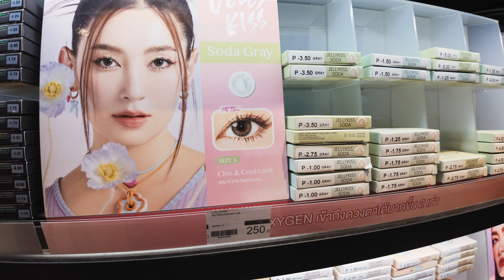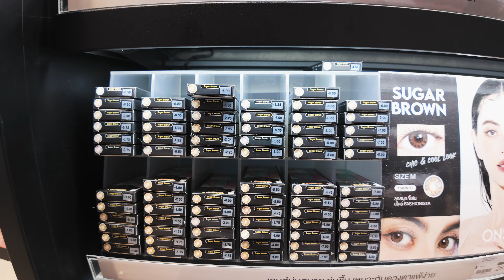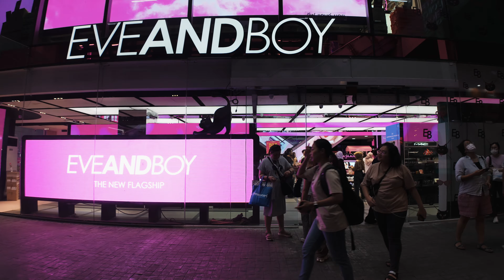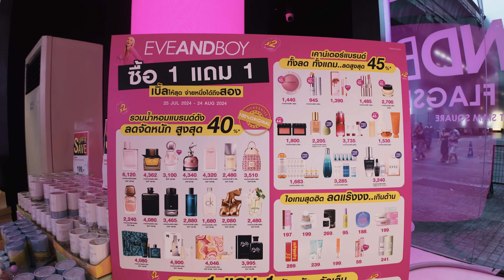💄🛍️ COMPRAS de Maquiagem e Cosméticos em Bangkok: Marcas Tailandesas, Preços e Dicas! 🇹🇭✨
Se você está vindo para Bangkok e ama maquiagem e skincare, este vídeo é pra você! 💖 Descubra onde comprar cosméticos tailandeses e internacionais, quais são as melhores lojas, os produtos favoritos para pele oleosa e as promoções imperdíveis!

✅ Onde comprar maquiagem e skincare em Bangkok 🛍️
✅ Marcas tailandesas populares 💄 Mistine, Cosluxe e mais!
✅ Comparação de preços e promoções 🔥 Compre 1 e ganhe outro!
✅ Melhores produtos para pele oleosa e clima tropical ☀️
✅ Dicas sobre VAT Refund (reembolso de imposto para turistas) 💰
✅ Produtos difíceis de achar (cabelo cacheado, por exemplo) 🚨

🏬 Lojas visitadas:
✔️ Bilon 🏷️ Grande variedade e promoções de skincare
✔️ Eveandboy 🛍️ Marcas tailandesas e internacionais com ótimos preços
✔️ Terra Store 🌱 Produtos naturais e marcas locais

💡 Dicas Extras:
➡️ Peça o VAT refund para economizar nas compras acima de 2000 Baht!
➡️ Se tem cabelo cacheado, traga seus produtos do Brasil!
➡️ Protetores solares tailandeses são excelentes e acessíveis!

💬 Você já conhecia as marcas de maquiagem da Tailândia? Comenta aqui qual você gostaria de testar!

RESERVE OS PASSEIOS:
Mercados Flutuante + Trem em português
Mercado Flutuante + Trem em inglês

_MAQUIAGEM E COSMETICOS EM BANGKOK
00:00 Onde comprar cosméticos e maquiagem em Bangkok na Tailândia
03:09 Qual a melhor loja de cosméticos e maquiagem de Bangkok: Beautrium
07:06 Cosméticos para pele masculina
08:13 Produtos para pele com acne
09:25 Pinceis, esponjas e acessórios para maquiagem
10:27 Quanto custa protetor solar na Tailândia
12:33 Como achar promoção de cosméticos na Tailândia
13:11 Quais os produto para poros na Tailândia
14:14 Lentes de contato para mudar a cor dos olhos e liquido da lente na Tailândia
17:07 Quaid a marcas de maquiagem tailandesas que vale a pena comprar
20:17 Produtos para cabelos na Tailândia: para cacheados, para dar volume
24:23 Qual a loja mais barata para comprar cosméticos e maquiagem na Tailândia: Bangkok, Chiang Mai, Phuket: Eve & Boy
29:38 Embalagens para viagem na Tailândia: como são
31:09 Pó compacto com fator de proteção: masculino e feminino
35:46 Outras marcas para conhecer e lojas para comprar cosméticos na Tailândia

QUEM SOMOS:
Somos Eduardo Viero e Mônica Morás, brasileiros do RS, fotógrafos urbanos e viajantes profissionais com uma forte curiosidade por pessoas e culturas. Desde 2014 vivemos na estrada como nômades digitais produzindo conteúdo. Nosso objetivo é descomplicar viagens e ensinar fotografia na prática. Entre as dezenas de países que visitamos, os que passamos mais tempo morando foram a Tailândia (+5 anos) e a China (1ano). Somos apaixonados pelo que fazemos e nos doamos 100% a cada nova viagem e projeto.